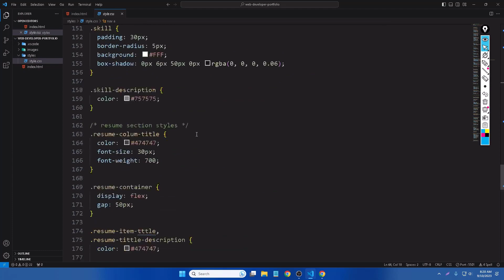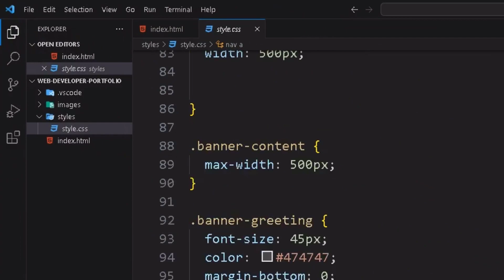Create a Portfolio Website using HTML CSS | Pias The Programmer